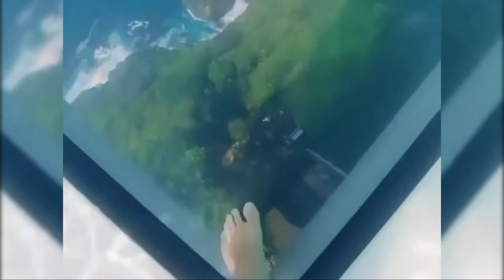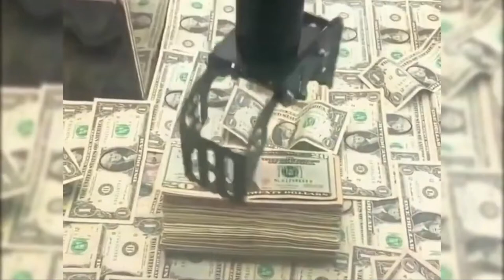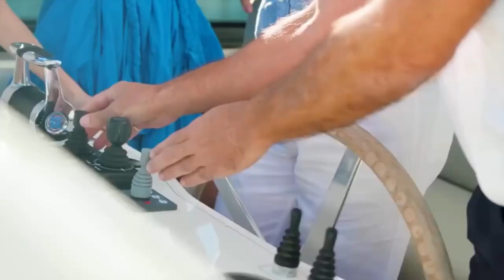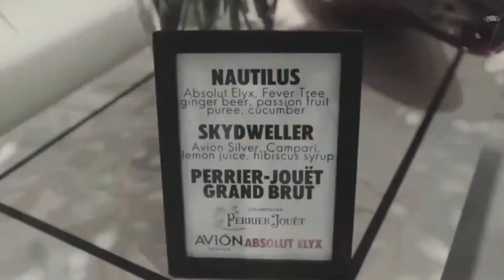A Day In The Life Of A Dropshipping Millionaire Shopify Lifestyle